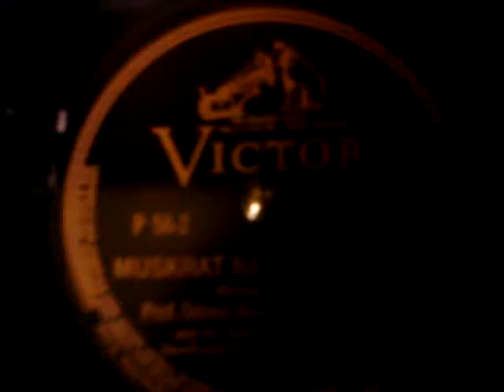Victor Credenza plays Muskrat Ramble - Sidney Bechet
From Wikipedia:

"Muskrat Ramble" is a jazz composition written by Kid Ory in 1926. It was first recorded on February 26, 1926 by Louis Armstrong and his Hot Five, and became the group's most frequently recorded piece. It was a prominent part of the Dixieland revival repertoire in the 1930s and 1940s, and was recorded by Bob Crosby, Roy Eldridge, Lionel Hampton, Woody Herman, Muggsy Spanier, Chet Atkins and Lu Watters, among others.[1] It is considered a part of the jazz standard repertoire. Owing to a misprint, the tune was titled "Muskat Ramble" on its initial release.

Ory has said that he originally composed the tune in 1921, and that the title was made up by Lil Hardin at the recording session. Armstrong, on the other hand, has claimed in an interview to have written the tune himself, and that it was Ory who only named it. Sidney Bechet has said that it was originally an old Buddy Bolden tune called "The Old Cow Died and the Old Man Cried". The estate of Kid Ory sued Country Joe and the Fish for copyright infringement in 2001 alleging that the "Feel Like I'm Fixin to Die Rag" of Woodstock fame lifted its tune from Ory's ramble. This suit was dismissed due to the lateness of the filing.

Ray Gilbert wrote lyrics to the originally instrumental tune in 1950. Following a decree by the Classification Committee of the American Society of Composers, Authors and Publishers (ASCAP) in 1956, Gilbert is entitled to a third of all performance credits of the tune, both vocal and instrumental.

A version with Gilbert's lyrics was recorded by Phil Harris and His Dixieland Syncompators (Vocalist: Phil Harris) in Hollywood on February 24, 1950. It was released by RCA Victor Records as catalog number 20-3273 (in USA) and by EMI on the His Master's Voice label as catalog number B 9927.

A recording with Big Chief Jazzband was made in Oslo on January 8, 1954. It was released on the 78 rpm record His Master's Voice A.L. 3371.

The tune contains a 32-bar ensemble section at the beginning, followed by 16-bar solo sections for the trombone, cornet and clarinet. After the solos, an ensemble section of 32 bars is played, followed by a two-bar trombone tag. Ory's tag at the end is almost always copied in performances. In the ensemble sections, the clarinet, cornet and trombone play a three-part counterpoint line typical of 1920s New Orleans bands.

In 2003 Country Joe McDonald was sued for copyright infringement over his signature song, specifically the "One, two, three, what are we fighting for?" chorus part, as derived from Muskrat Ramble. The suit was brought by Ory's daughter Babette, who held the copyright at the time. Since decades had already passed from the time McDonald composed his song in 1965, Ory based her suit on a new version of it recorded by McDonald in 1999. The court however upheld McDonald's laches defense, noting that Ory and her father were aware of the original version of the song, with the same questionable section, for some three decades without bringing a suit. In 2006, Ory was ordered to pay McDonald $750,000 for attorney fees and had to sell her copyrights to do so.